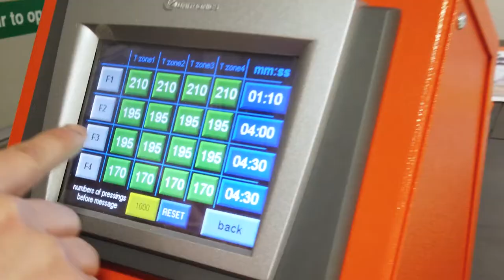ChromaLuxe Metal Prints. (Why ChromaLuxe Metal Prints?)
ChromaLuxe® Metal Prints.
ChromaLuxe Fine Art Prints offer you a clean and modern way to present your photographs.
Images are injected directly into the coating of a product to provide permanent bond instead of printing images on its surface. This prevents damage or scratches that may occur.

What is a ChromaLuxe print?

The ChromaLuxe print process uses dye sublimation to create high-definition photo panels on metal or other surfaces that will preserve your images for generations to come.
ChromaLuxe Prints are the preferred print media for fine art and professional photo printing since there are a wide range of substrates ideal for home décor, to multiple commercial design usages.

ChromaLuxe Metal Prints Sublimation Process.
Images are infused directly into the coating to provide permanent bond rather than printing images on a surface, which may be damaged or scratched.

ChromaLuxe allows professionals to showcase their artwork or photographs in ways that’ll capture your audience’s attention thanks to their superior medium.

What is the difference between ChromaLuxe and Giclee and a regular print?
Giclee presents a plethora of benefits, especially to artists who struggle with shipping massive artwork to clients. With this technique, they can drop the size without destroying the original piece and deliver it to the client for approval. Besides this customisation, fine art printing presents benefits that include:
● The print never deteriorates with time
● Unlimited supply of specific contents due to replication
● Ease in archiving best jobs
● Ideal for building an artist portfolio

Why Metal Prints?
ChromaLuxe prints burst with colour. They’re light, making them easy to hang and they’re available in a range of sizes and scratch-resistant finishes.
Ideal for fine art and professional photo printing, ChromaLuxe Metal Prints provide exceptional image clarity, vibrancy and durability.

ChromaLuxe Printing – Expert Advice
Need to speak to someone? We’re here to help you find the right solution for your ChromaLuxe Printing project. Give our team a call!

Kili Arts Fine Art Printing
Unit 6, Slough Business Centre
Bristol Way
Slough
SL1 3TD